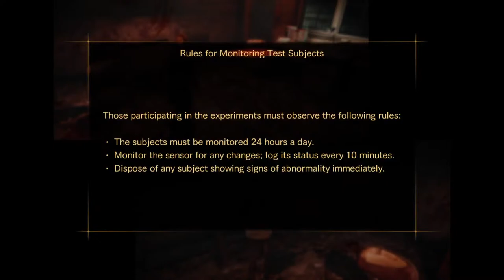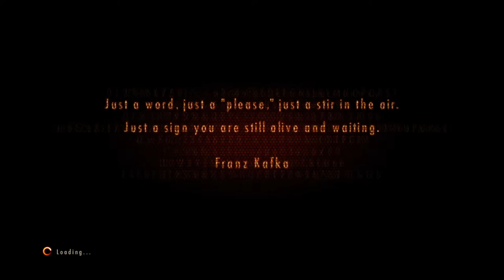Trapped We got Escape Tyler And Willie